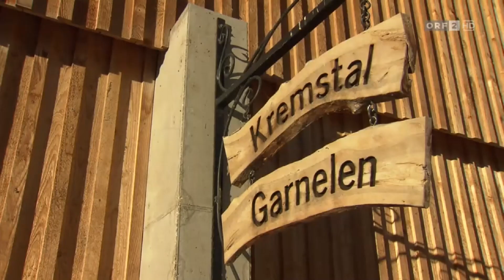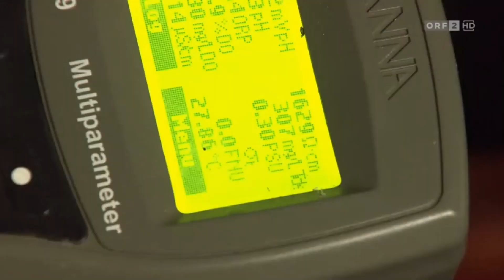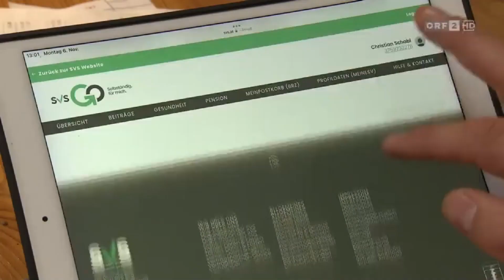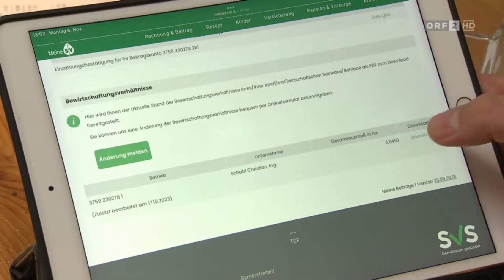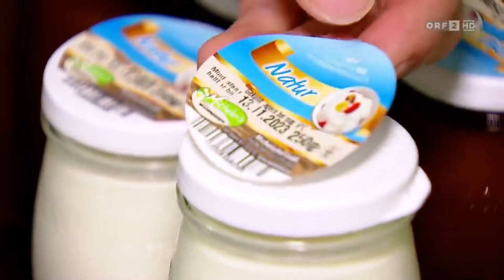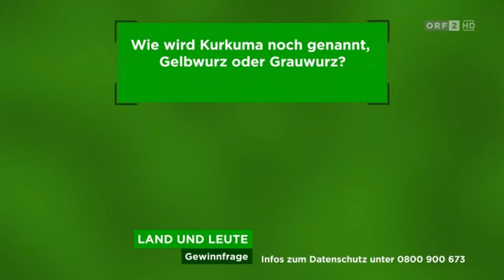ORF 2 [HD] Land und Leute (Magazin) 15. November 2023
Hier eine komplette Ausgabe des ORF-Magazin speziell über Landwirtschaft, Land und Leute, bis hinzu Handwerk und Brauchtum, Tradition "Land und Leute" mit Thomas Birgfellner vom 15. November 2023 auf ORF 2.

Themen Heute:
Immer öfter wird Exotisches in Österreich regional gezüchtet und angebaut, etwa Garnelen in Oberösterreich, nachhaltig und CO2-neutral. Oder Ingwer und Kurkuma in der Steiermark, die gerade geerntet werden. Bei der Land und Leute Favoritenwahl treffen ein energiebewusster Milchbauer aus Tirol und ein klimabewusster Forstwirt aus Kärnten aufeinander.

Heimische Exoten: Garnelen aus Österreich:
Was es braucht, um Garnelen auch in Österreich erfolgreich züchten zu können, haben drei Landwirte aus Oberösterreich herausgefunden. In Kremsmünster haben sie ihre Garnelenzucht aufgebaut: nachhaltig, CO2-neutral und mit hohen Qualitätsansprüchen. Die „White Tiger Garnelen“ wachsen unter optimalen Bedingungen in streng kontrollierter Wasserqualität auf. Es kommen dabei keine Antibiotika oder andere Medikamente zum Einsatz. Wie diese Garnelenzucht funktioniert, hat sich das „Land und Leute“-Team in Kremsmünster bei Andreas Fellner, Ulrich Weiss und Günter Mörtenhuber angeschaut.

Außergewöhnlicher Anbau:
In der Steiermark, östlich von Graz, waren wir bei der Ernte von Ingwer und Kurkuma dabei.  Ein Familienbetrieb hat sich hier auf pflanzliche Exoten spezialisiert, ein spannendes Nischenprodukt.

Nachhaltige Favoriten:
Die Wahl zum „Land und Leute“-Favoriten 2023 geht in die dritte Runde: mit einem energiebewussten Landwirt aus Mieming in Tirol, wo Milchprodukte auf umweltschonende Art und Weise produziert werden, mit Photovoltaik, Pelletsheizung und Mehrweggebinden. Und mit einem klimabewussten Forstwirt in St. Veit an der Glan in Kärnten.

Bäuerliche Gesundheit im Fokus:
Digitalisierung wird im Gesundheitssystem immer wichtiger. Bei der Sozialversicherung der Selbstständigen, die auch für Bauern und Bäuerinnen zuständig ist, gibt es immer mehr Dienstleistungen per App.

Erstsendung: 15. November 2023 ORF-Fernsehen (ORF 2 [HD])
Info: Land und Leute ist eine ORF-Sendereihe und informiert umfassend über den ländlichen Raum. Die Palette der Themen ist breit und reicht von der Landwirtschaft über das Leben am Land allgemein bis zu Brauchtum, Tradition, Handwerk und Klimaschutz. Land und Leute vermittelt ein realistisches Bild der Arbeitswelt im ländlichen Raum, greift aktuelle gesellschafts- und agrarpolitische Themen auf, stellt Innovationen dar und schafft eine Brücke zwischen Landwirtschaft und Konsumenten.